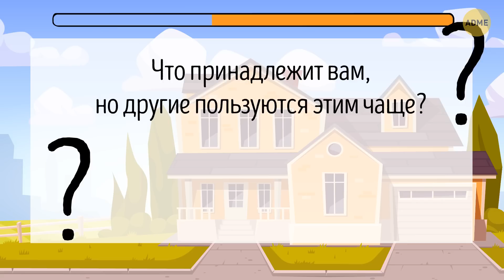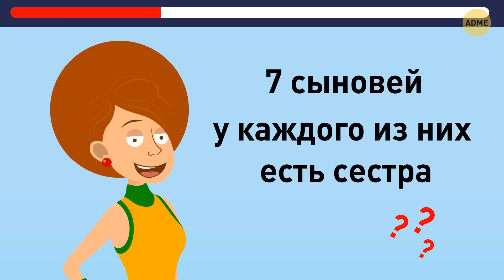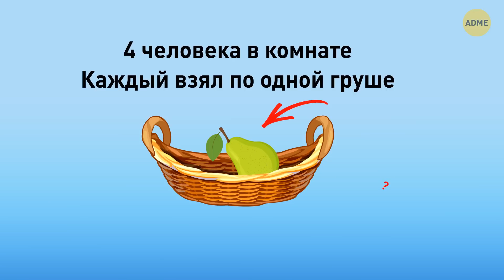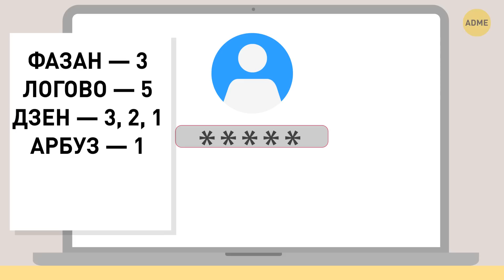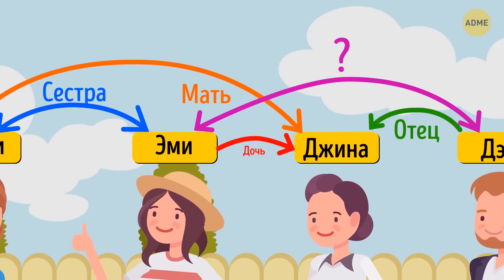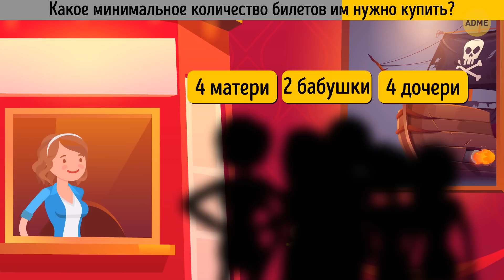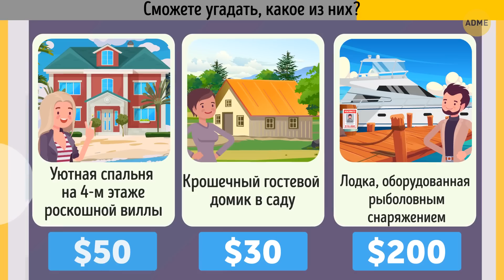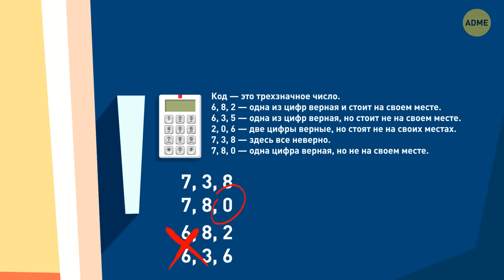Этот марафон загадок преодолеет лишь настоящий Шерлок Холмс